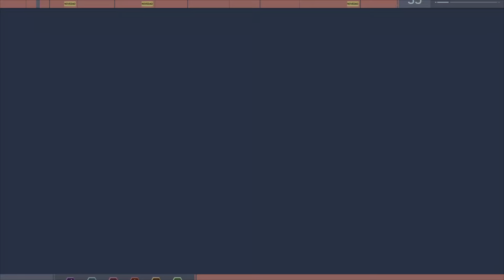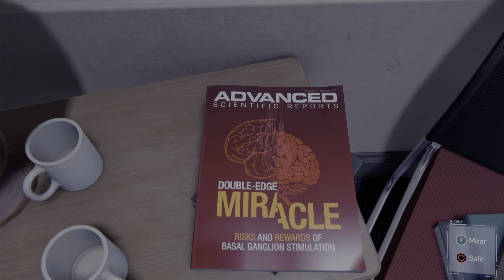Spiderman remastered ps5 gameplay español parte 13. Misiones secundarias y el gran combate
vuelvo a spiderman remastered en ps5.

tras nuestro encuentro con li, sigo investigando el paradero del aliento del diablo a la par que completo alguna misión secundaria y el último desafío de taskmaster.
Los soldados de sable escoltan al científico a cargo del arma biológica, sin embargo li atacará con todo para hacerse con ella, lo que deriva en nuestro primer combate contra él...